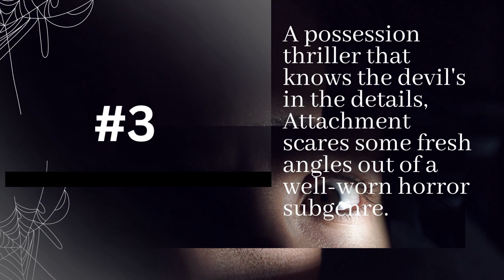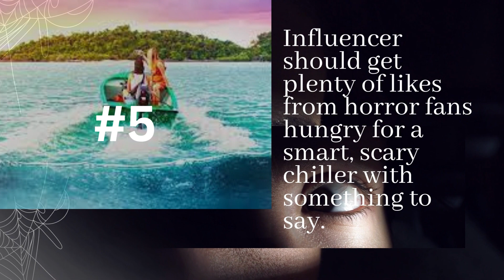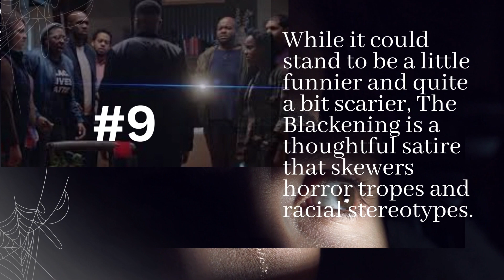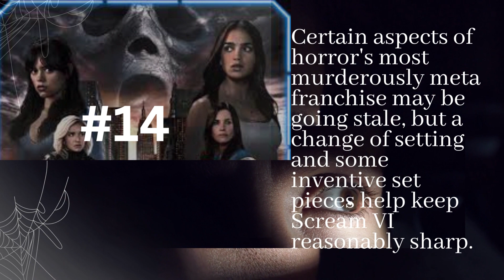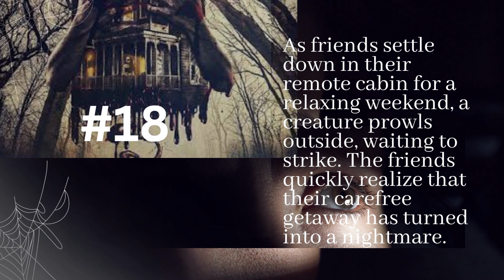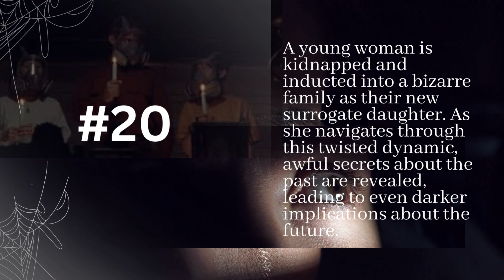Top 20 Horror Movies You Can't Face short horror film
top 20 horror movies to watch

👻 Prepare to be terrified! In this spine-chilling video, we've compiled a list of the 20 scariest horror movies that will leave you sleepless for nights. From classic classics to modern masterpieces, this curated selection is a must-watch for any horror movie enthusiast.

🍿 Grab your popcorn, turn down the lights, and get ready for a hair-raising journey through the darkest corners of cinema. From supernatural terrors to psychological thrillers, these films will keep you on the edge of your seat.